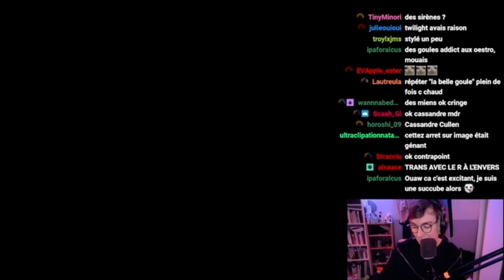LA FRAGILITÉ DES BLANCS ? JE SUIS PAS DES TIENS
Réaction Cassandre Zawa Prod sur le film d'Amélie Menu pour le compte d'Omerta.